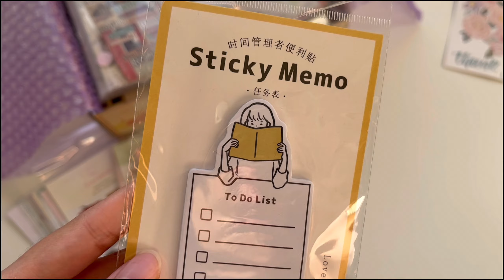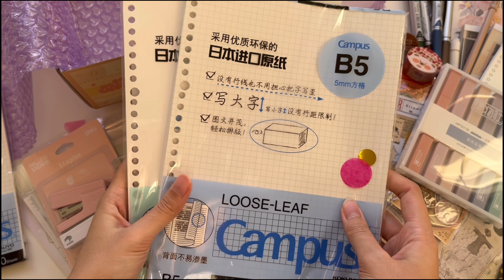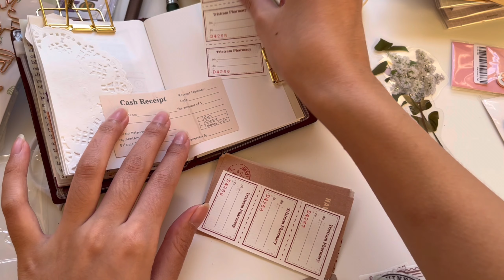journal with me | STATIONERYPAL HAUL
Hey guys!
I have an entire poster project due tomorrow and I haven't even started but its all good because I have another video up for you guys. Hope you enjoy :)
love,
lynn

Huge thank you to STATIONERYPAL for sending me this package!

near and far (scaled down version) - josef bel habib